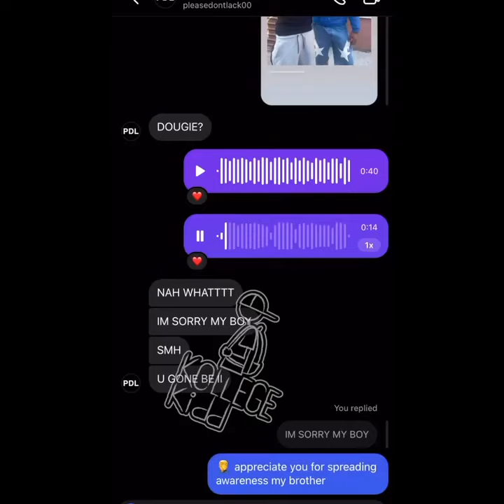16-year-old fan accuses Bronx rapper Dougie B of robbing him for $1500 after asking for picture😱😳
OMG Librarians, 16-year-old fan accuses Bronx rapper Dougie B of robbing him for $1500 after asking for picture😱 hiphop rapperlife hiphopculture hiphopculture fypviralシ foryoupageシforyou fbreelsfypシ゚